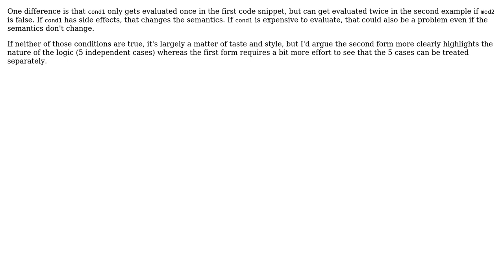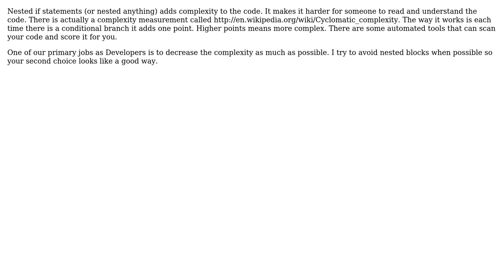Software Engineering: How to layer if statements when order of logic is irrelevant? (2 Solutions!!)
Software Engineering: How to layer if statements when order of logic is irrelevant?

With thanks & praise to God, and with thanks to the many people who have made this project possible! | Content (except music & images) licensed under CC BY-SA | Music | Images & others | With thanks to user Jack Fraser user Doval user Despertar and the Stack Exchange Network Trademarks are property of their respective owners. You are responsible for your own actions.